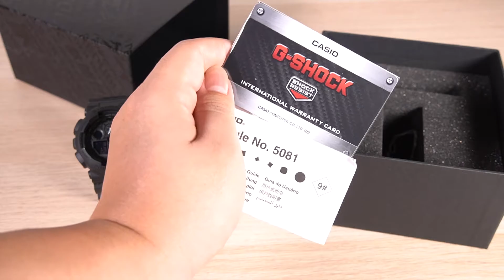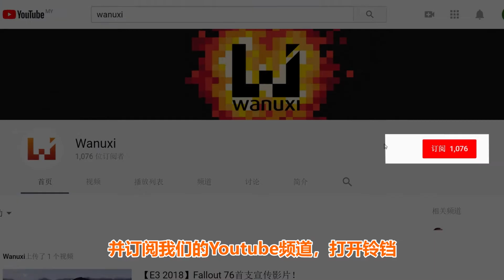ROG x G-Shock 2019年限量款手表开箱 || Wanuxi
小编看到这款ROG x G-Shock 2019年限量款手表之后，口水差点就流出来了~🤤🤤
你看看那酷炫的黑色配色~那帅气的ROG花纹~看来小编今晚发梦都会梦到这一只手表。😊😊

想要获得这ROG x G-Shock 2019年限量款手表？点击链接阅读更多：